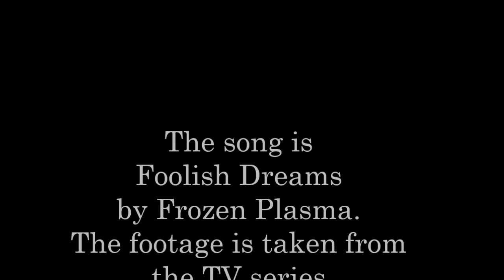Lee Pace&Mackenzie Davis - Halt and Catch Fire (Frozen Plasma - Foolish Dreams)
The song is Foolish Dreams by Frozen Plasma. Check them out
The footage is taken from the TV series Halt and Catch Fire by AMC starring Lee Pace and Mackenzie Davis
Btw, season 2 of this great series premieres on May 31, 2015